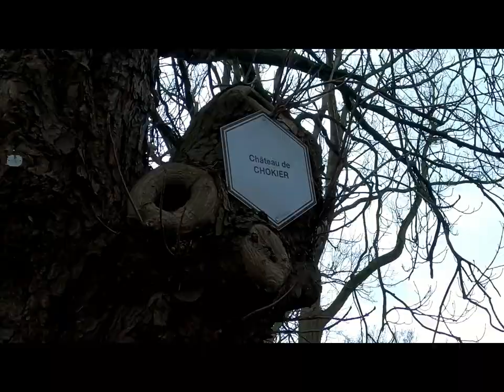Amay - Flémalle Ultimate Hiking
20K's 709 Hms